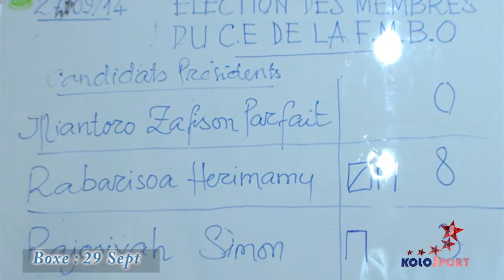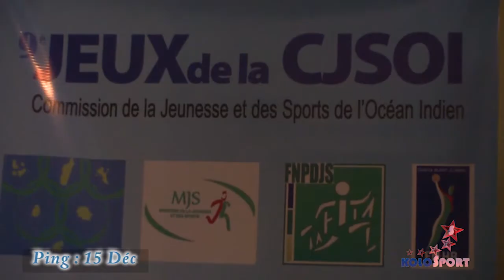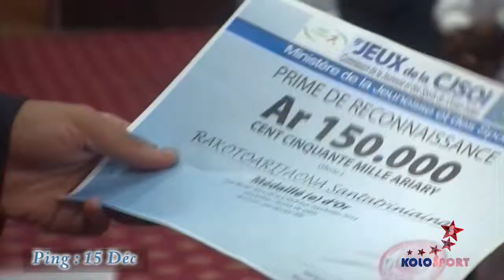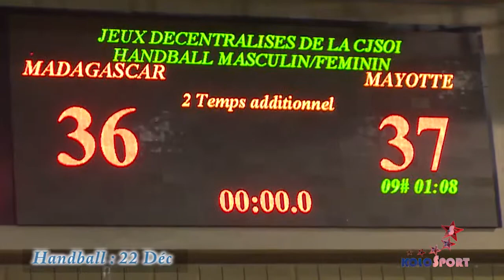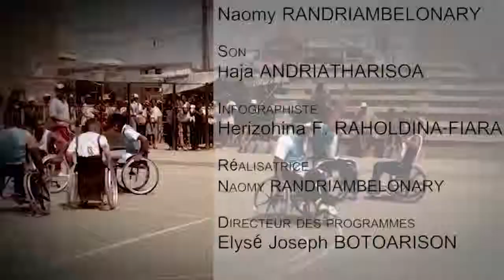KOLO SPORT 05 JANVIER 2015